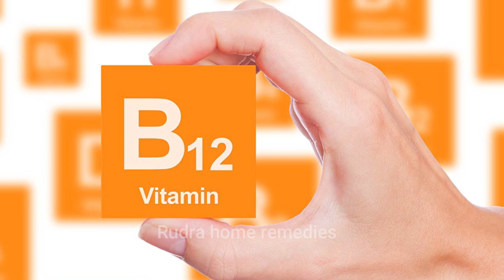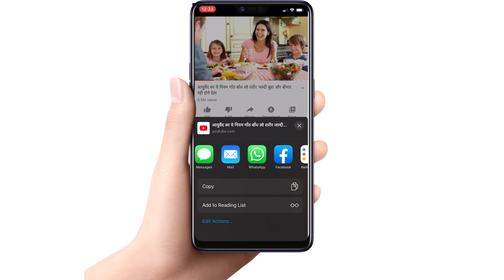हाथ + पैर के तलवों में दर्द, जलन जड़ से पहली बार में ही आराम | feet burning home remedy